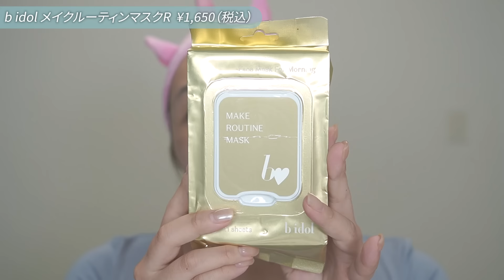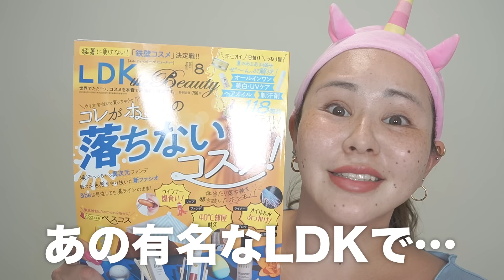【鉄壁メイク】夏大好き女がいつもやってる絶対に崩れないメイクを紹介🔥汗にも湿気にも負けへんで💪【2023最新版】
【vim BEAUTY】

【SIXPLUS×Marilyn プロデュースメイクブラシについて】
ご購入はこちら↓

お手数ですが、下記メールアドレスからよろしくお願いいたします。

Amazonでお買い上げの場合

楽天市場・Yahoo!ショッピング・Qoo10でお買い上げの場合

グッズの着用画像はSNSからもチェックしてね♡

お仕事依頼はこちらから宜しくお願い致します。

メイクアップ動画を中心に、料理や掃除などライフスタイルの動画を出しています！
福世優里 Yuuri Fukuse 28歳です。
あだ名はマリリンなので是非そのように呼んでください♡

昔からコンプレックスだった"見た目"を生かして皆さんに
メイクの可能性、努力の楽しさ、人生の素晴らしさをお伝えしていけたらと思っています。